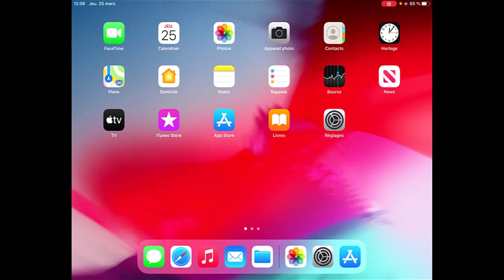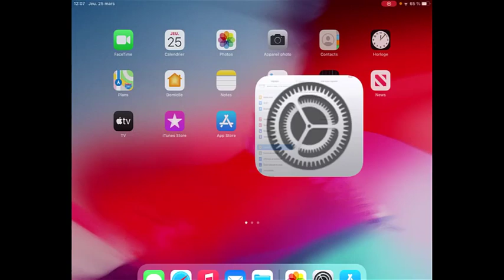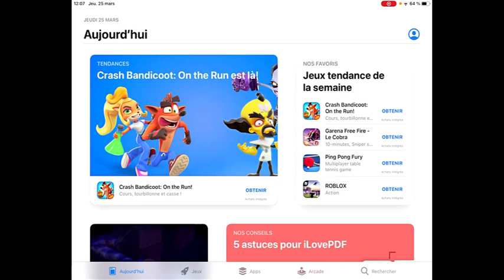Mettre à jour Teams et son appareil - Apple